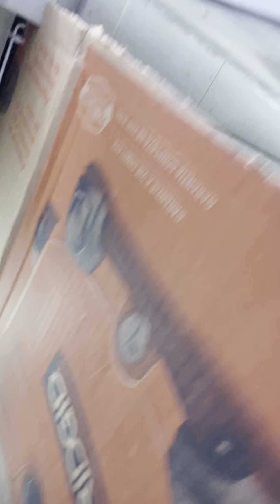Cambiando todos los papeles a las jaula y echando Permtrina al 10 por ciento